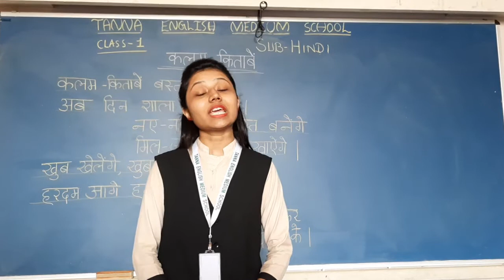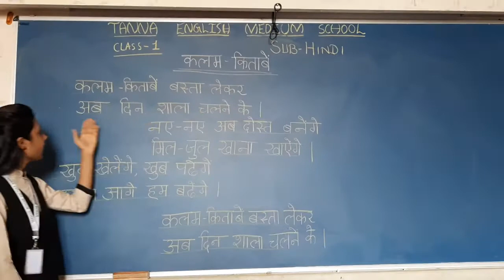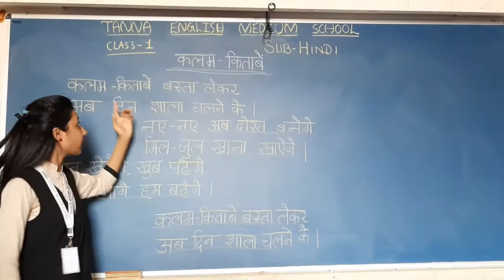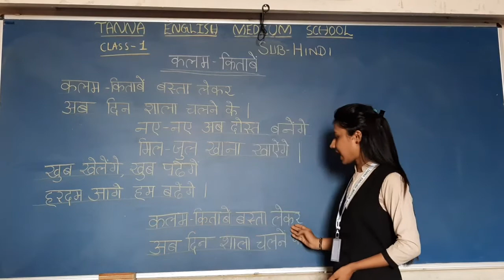13th_June 1st C Hindi Poem 2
Hindi Poem 2 Explanation